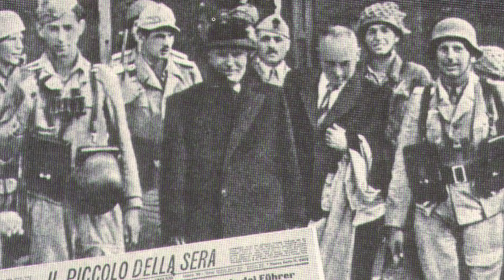Bitwa pod Monte Cassino, upadek Włoch i śmierć Mussoliniego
Codziennie o godzinie 15:00 przedstawiam wam ciekawostki i fakty historyczne. Będziemy omawiać krótko i na temat zagadnienia o których warto wiedzieć.